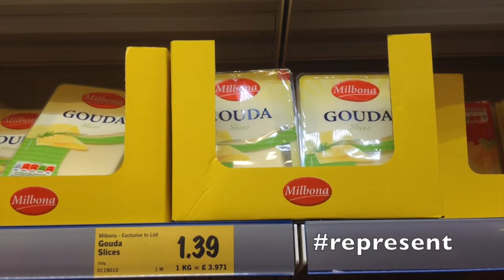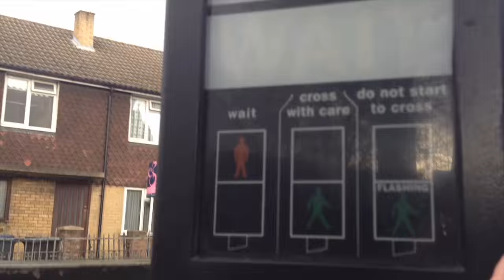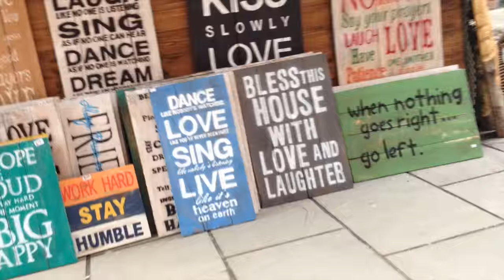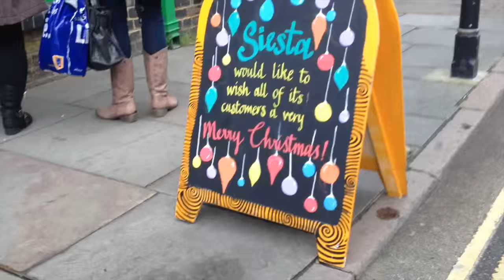A festive day in the life of Romy/Rose in Canterbury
I'd like to say thank you to all the people I accidentally filmed that then looked into my camera angrily. Don't change for anyone!

also credit for the music: "Deliberate Thought"

thanks kevin, you're great